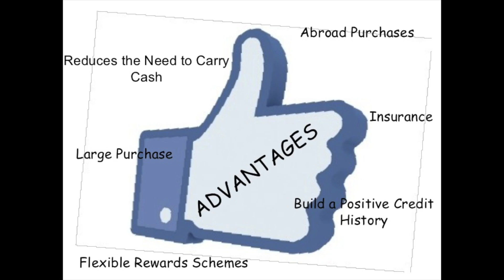How to Use and Understand Credit Cards (Simple Steps)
If you've ever been confused about credit cards, this video is for you. This video explains how to use and understand credit cards in the simplest steps. Credit cards can be very useful but at the same time, you must be very disciplined to ensure that you don't over leverage yourself. Credit can be used for many good reasons but it can also get you in trouble.